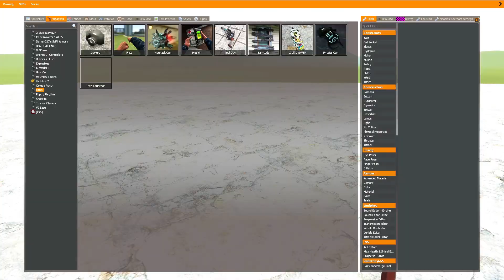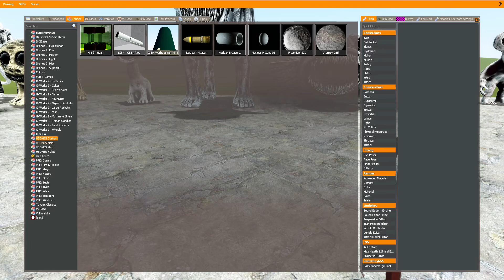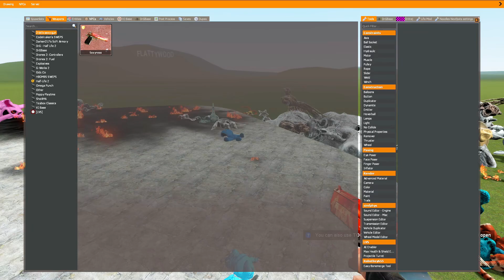All Zoonomaly Monsters Vs All Smiling Critters Poppy Playtime Chapter 3 Monsters In Garry's Mod